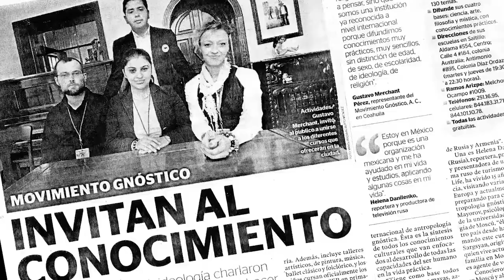Eventos Masivos Movimiento Gnóstico AC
Que es el MGAC